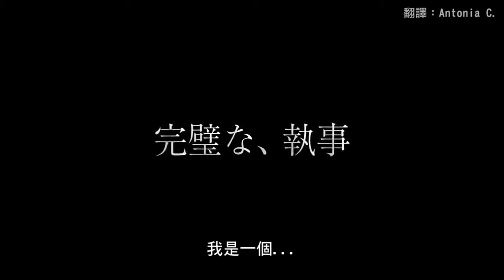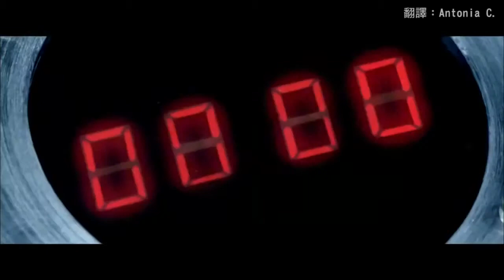The Black Butler (trailer)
Rescore for the Japanese movie trailer The Black Butler
Compower: Weiwei Miao